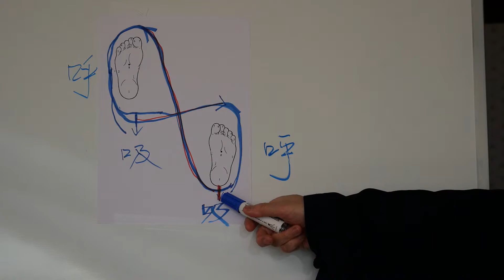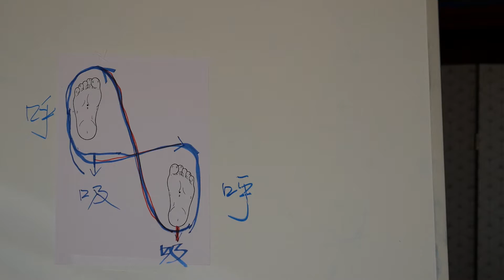朱勉生【清肺益气功公益课堂— 第三讲5/5-1080p50高清版】- 欧洲时报文化传媒集团